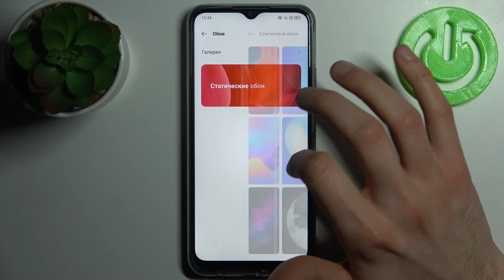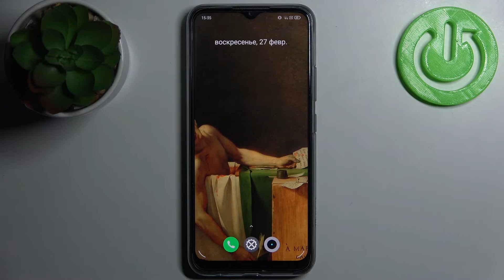Как поменять обои на REALME C25S / Смена обоев на REALME C25S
Чтобы вы могли узнать ещё больше информации связанной с REALME C25S и прочими телефонами мы создали сайт
Всем привет дорогие зрители, в этом видео мы покажем и объясним как в REALME C25S поменять обои. Если вам намкучили старые обои на REALME C25S, то данное видео было созданно для вас. Обои как часть визуала в REALME C25S штука очень личная, именно поэтому мы снимаем это видео. Чтобы поменять обои вам нужно следовать наши инструкциям и в конце концов вы сможете инзменить свой рабочий стол своими новыми обоями на REALME C25S.

Как настроить свой рабочий стол в REALME C25S? Как на REALME C25S поменять обои? Как в REALME C25S изменить заставку? Как поставить другие обои в REALME C25S? Как на REALME C25S разнообразить обои?